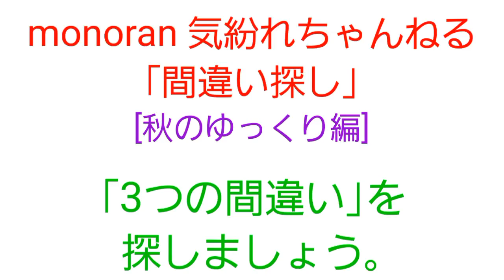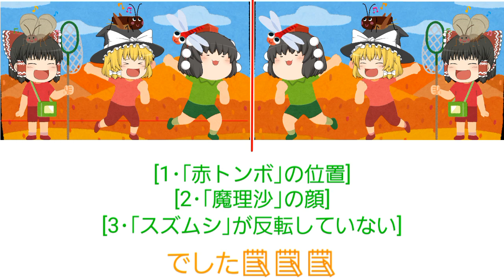間違い探し(23)｢ゆっくりの秋編｣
｢ゆっくりの秋｣バージョンの間違い探しです｡
[反転させた左右の絵]から
3箇所の間違いを 探しましょう｡

編集機器・｢Android SC-41A(スマホ)｣｢GoPro 9BLACK｣

使わせて頂いている編集サイト様

｢フリー音素材サイトOtoLogic(オトロジック)様｣

ものらんのブログ[新生･monoran 気紛れブログ]